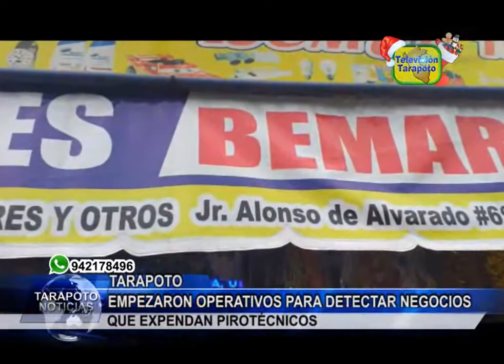Empezaron operativos para detectar negocios que expandan pirotécnicos